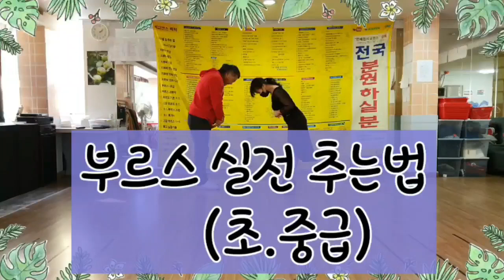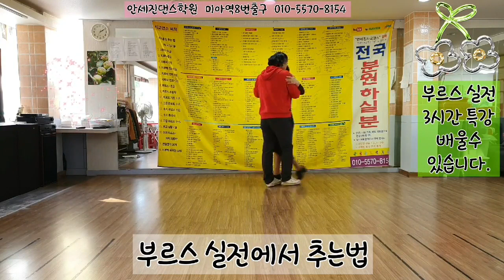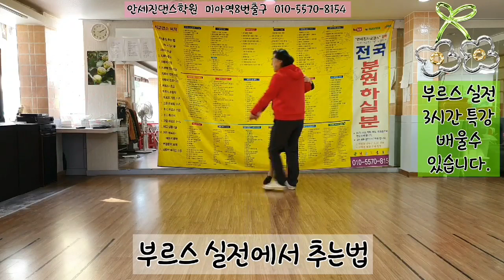안세진사교댄스 부르스 실전서 추는법010. 5570 8154. 무도장서 여성마니만나고싶은분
안세진 사교댄스 시연영상 모음 30년 외길 오직 사교댄스만 연구하고 가르치는 전문학원입니다..

**  안세진댄스학원' 오픈채팅방 개설했습니다.

**  자막있는 USB  판매합니다.
 지루박,부르스, 트로트,스핀 ,후까시,탱고,지루박캇트,연결동작,

**  3시간 특강 십이만원 있습니다